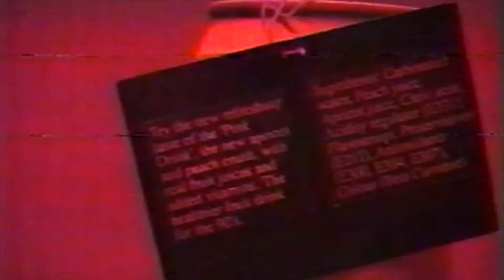Solent University 1993 The Pink Drink Advert